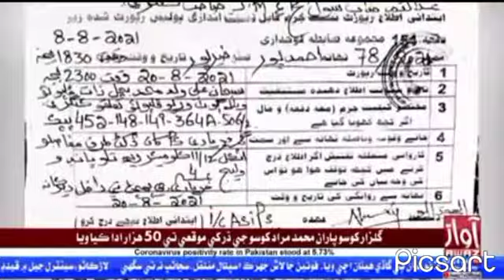Awaz News Kunri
ڪنري؛ ڀوتراڻي موڙ جي ڳوٺ ڪوڙو خان ڀوتراڻي ۾ 65 ورھين جي محمد جمن ولد گُل محمد ڀوتراڻي پاڻ کي بندوق جي گولي ھڻي مبينا طور خودڪشي ڪري ڇڏي